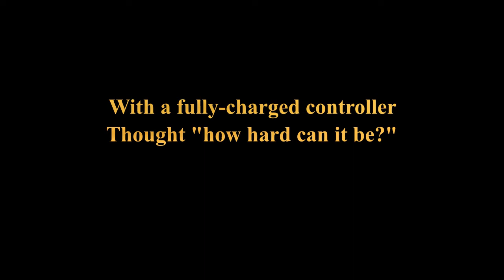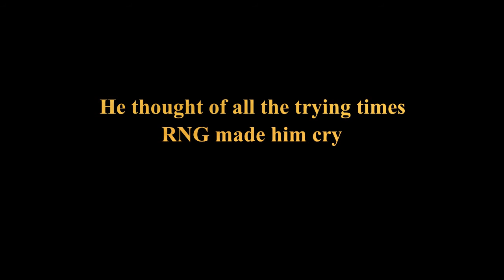Torin Versus RNG